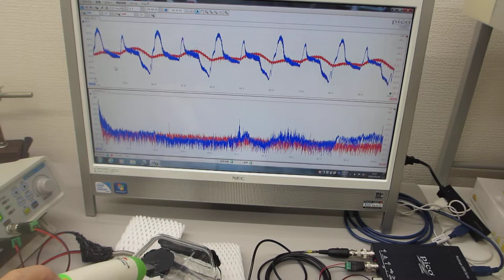対象物の振動モードに合わせた、超音波制御実験（超音波システム研究所）